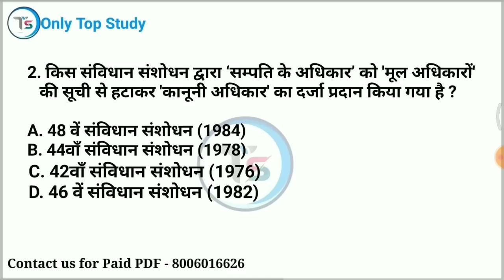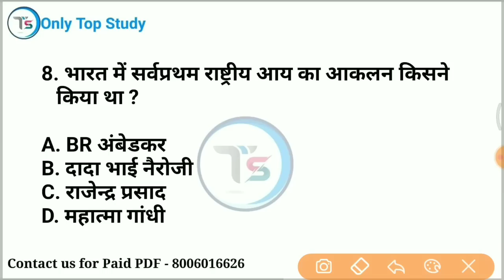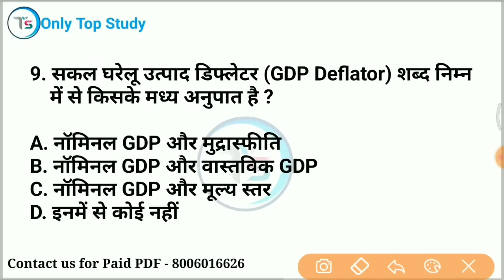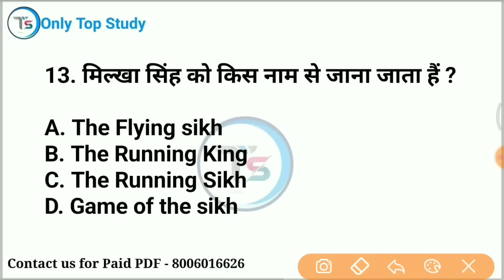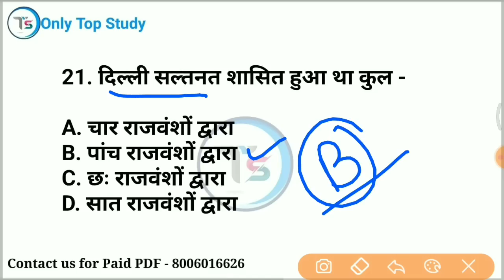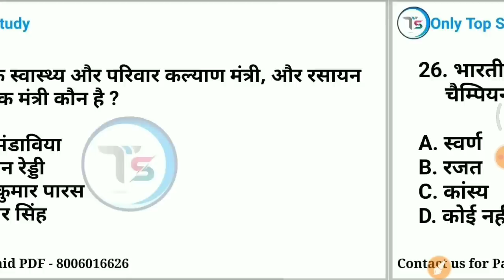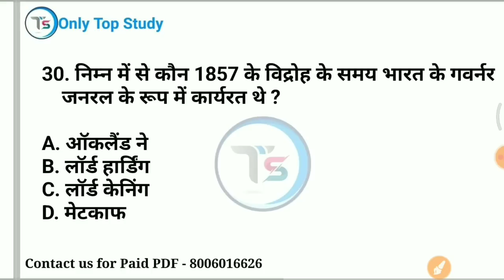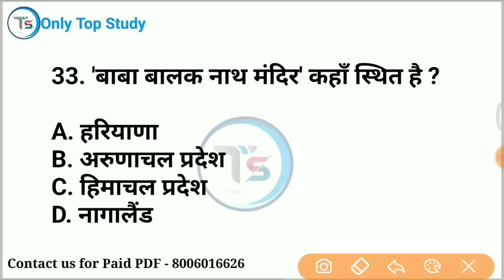SSC GD 33 संभावित प्रश्न 100% इसी प्रकार के प्रश्न पूछे जा रहे हैं|Most Expected GK for SSC GD 2023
✅9:00 PM GK Night Quiz Playlist

mix-onlytopstudy

SSC GD 28Jan 1st Shift
SSC GD 27January Analysis
24 January 2023 SSC GD first shift full paper analysis in hindi
24 January SSC GD GK questions
SSC GD 25 Jan 2023 puche Gaye sabhi parsan
 sscgd
 general studies
general knowledge
rrb
 rrb gk
general knowledge most important questions for rrb ntpc
 group d
 upsi science
 delhi police
 science tricks
only Top Study
best quality video
 in hindi
railway alp
up tet
ctet
upp2022
TOP study